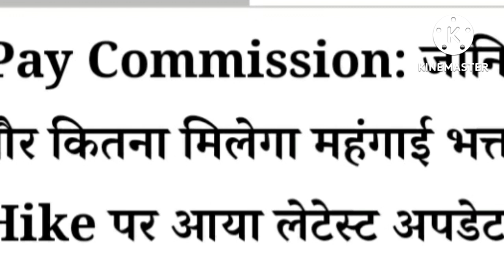सभी कर्मचारी और पेंशनरों के लिए जबरदस्त खुशखबरी।